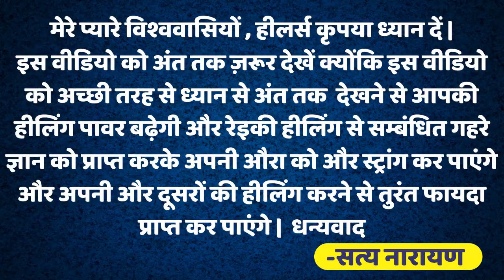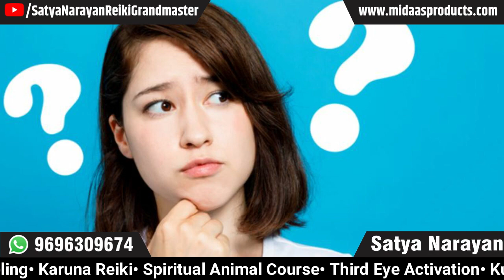Reiki 4 Level में आपको क्या-क्या सिखाया जाता है? | BY : Satya Narayan (Reiki Grand Master)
Our Course Details :
Books, CD and Certificate are given along with training courses and you can also purchase CD+ Books separately

Reiki 1st Degree
Reiki 2nd Degree
Reiki 3rd Degree
Reiki Teacher Degree
Reiki GrandMaster Degree
Money reiki
Karuna Reiki
Kundalini Reiki
Basic Angel Therapy
Advanced Angel Therapy
Attract money & Mind Programming workshop
Attract money & Mind programming Teacher training
Hypnosis
Past Life Regression
Spiritual Animal Course

Written Books by me :
1. सफलता आपकी सोच में है.
2. विचारों की शक्ति और सफलता.
3. समाधान खोजें और सफल हो जाएं.
4. विचार परिवर्तन और सफलता.
5. सकारात्मक सोचें सफलता अवश्य मिलेगी.
6. ऐंजल थेरेपी ( Books & CDs ).
7. ऑल बुक्स ऑफ रेकी ( Level 1st, 2nd, 3rd & Grand Master ) and CDs.
8. माइंड प्रोग्रामिंग एंड अट्रैक्ट मनी ( Books & CDs ).
9. द योर पावर्स.

• Satya Narayan : Motivational Speaker
• Satya Narayan : Reiki Grand Master

Satya Narayan is a motivational speaker who inspires people into a motive seminar, and teaches them how you can change your thoughts completely by changing your thoughts. Whatever we do today is the result of our thoughts. All the Motivational videos of Satya Narayan are only on Thought which help you to change your thoughts.

reiki healing techniques  reiki healing near me  reiki healing symbols
 reiki healing chakras  what is reiki good for  reiki benefits  how to do reiki  what is reiki and how does it work.

Available eBook In Amazon kindle
(Attract Money & Mind Programming )
Part 1;
Part 2;
Part 3 ;

(Vicharon Ki shakti or Safalta Book)
Part 1 ;
Part 2;